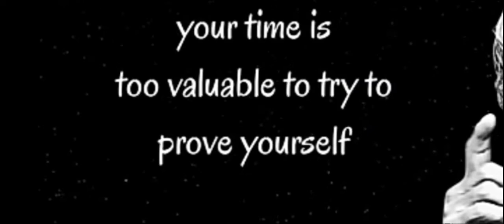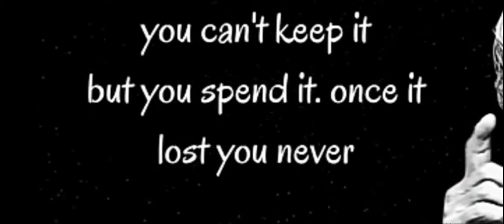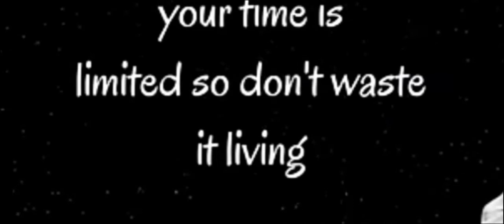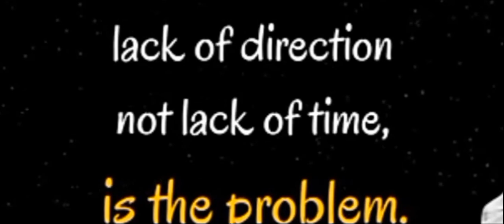Don't waste your time if you watch this!systonevlogs motivation# motivationalquotes#quotes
Don't waste your time if you watch this.

i don't wanna waste no time if you want me